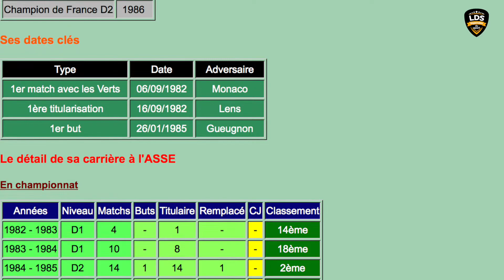Gilles Peycelon - Les souvenirs - Foot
Gilles Peycelon et tout ses grands souvenirs de carrière, ses grands début avec Michel Platini, Johnny Rep, la caisse noire avant la renaissance de l'ASSE. Histoire de derby, du stade Geoffroy Guichard au stade Gerland à Lyon.
Remerciements au site Anciensverts.com
Réaliser en Décembre  2017
Interview par Jérôme Gallo
Credits Photo / Delio Onnis